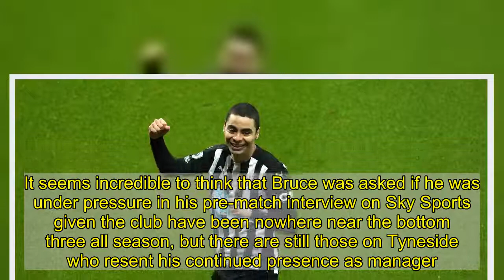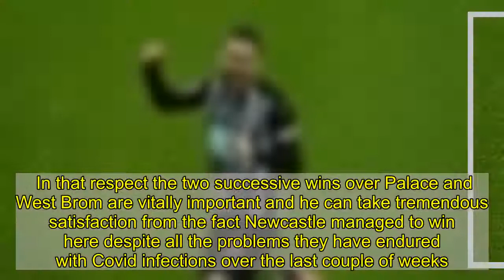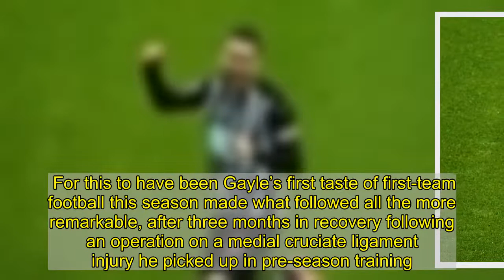'Magpies fresh despite Covid break' - how the media reacted to West Brom win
Newcastle United return from a period of coronavirus-enforced isolation to beat West Bromwich Albion 2-1 in the Premier League on Saturday.  Miguel Almiron gave Steve Bruce’s side the perfect start at St James’ Park as he slotted home from Joelinton’s pass after just 20 seconds.    The Baggies equalised through Darnell Furlong’s well-taken finish, but Dwight Gayle came off the bench to head in Jacob Murphy’s perfect cross to ensure back-to-back league wins for Newcastle.  Video Loading  Video Unavailable  Click to play Tap to play   The video will auto-play soon8Cancel  Play now   Victory lifted Bruce’s side up to 11th place, with 17 points from 11 games, and was the perfect result after weeks of Covid-19 problems at the club.  Here’s how the national media reacted to the victory.  Louis Taylor, The Guardian - Magpies overcome Covid  Never the most transparent of clubs, Newcastle refused to name affected individuals on the grounds of medical confidentiality but there was no sign of Allan Saint-Maximin, Bruce’s brightest creative talent, while Isaac Hayden excelled as an ersatz centre-half. Afterwards the home manager did let slip that the still convalescent Hayden had been “knocked to hell by Covid”.  Other absentees included the key defenders Federico Fernández, Jamaal Lascelles, Javier Manquillo and Fabian Schär, but after 20 seconds it was Bilic’s backline who looked like novices. Callum Wilson brushed an evidently unfocused Branislav Ivanovic off the ball and Joelinton’s pass enabled Miguel Almirón to score.  Ivanovic claimed Newcastle won possession illegally, but a VAR review for possible handball cleared Wilson and the fastest Premier League goal this season stood.  As Bilic’s technical area agitation mounted, Newcastle were first to every second ball and playing with the zip of a side fresh from a sunshine break rather than having been in self-isolation.  It left West Brom’s constantly retreating back three to morph, repeatedly, into a back five, leaving them outnumbered in midfield.    Luke Edwards, The Telegraph - vitally important win for Bruce  Newcastle United had barely been able to train since their last win over Crystal Palace but still had enough to make it back-to-back victories in the Premier League and raised yet more concerns for West Bromwich Albion’s survival hopes.  The Coronavirus outbreak which shut the training ground for 10 days and deprived manager Steve Bruce of around ten players against the Baggies would have been a reasonable excuse if his side had slipped up here.  But despite letting West Brom back into the game at the start of the second half, the Magpies drew every ounce of energy from their weary bodies to retake the lead through substitute Dwight Gayle with eight minutes remaining. It was a brilliant goal too, the cross from Jacob Murphy sublime, the header clinical.  The win means Newcastle are three points behind West Ham in fifth place having played a game less than David Moyes’ side. It seems incredibl